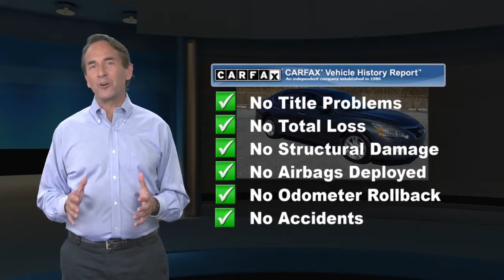Used 2013 Nissan Altima 2.5 SV, Hanover, PA H2622B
2013 Nissan Altima 2.5 SV Metallic Slate Charcoal 161207 miles. No Accidents! METALLIC SLATE, CHARCOAL, CLOTH SEAT TRIM 2.5L DOHC 16-valve I4 engine, Xtronic continuously variable transmission (CVT), Remote Engine Start, **LOCAL TRADE**, **1 OWNER**, **EXCELLENT CONDITION** \n\nApple CJDR has quality pre-owned vehicles. This vehicle won't be on the lot long! This is an exceptional vehicle at an affordable price! \n\nOur team is professional, and we offer a no-pressure environment. We'd be happy to answer any questions that you may have. Come on in and take a test drive! Apple Chrysler, Dodge, Jeep, Ram of Hanover 200 Eisenhower Dr. Hanover PA 17331

[RLVID:4925:184ad4c5f6b10c46:0e86407c939a8221:1]